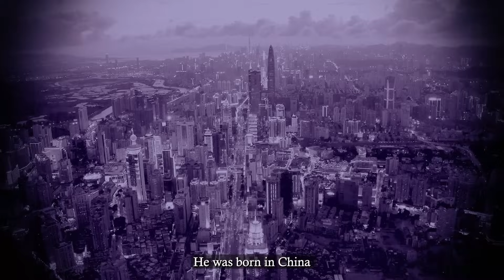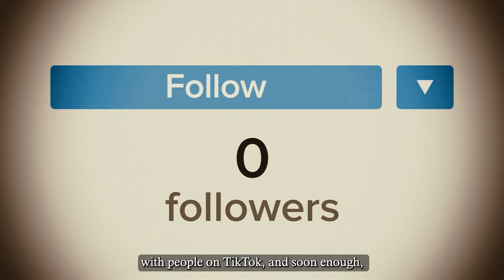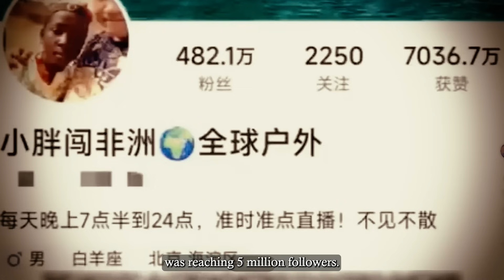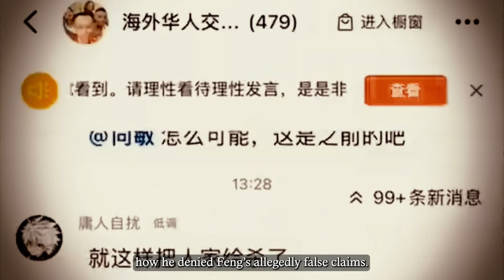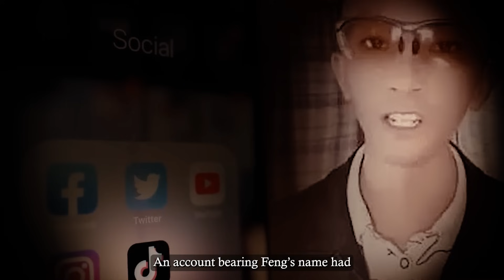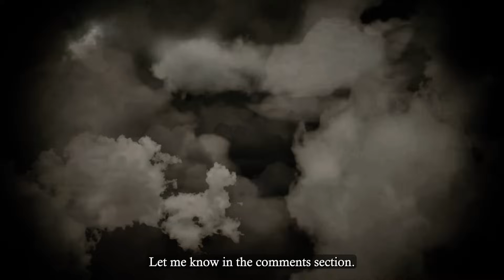This Tiktoker Got T*rtured To Death On Livestream..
Can you imagine being st*bbed and t*rtured as the whole world watched on live stream? Well, Chinese food blogger Gan Soujiong doesn’t have to imagine it… that was what happened to him, and a few minutes later, he was dead.

But why exactly did his killer choose to stab him on live stream? And was there a way to have saved Gan Soujiong’s life?

This is the tragic story of Gan Soujiong.